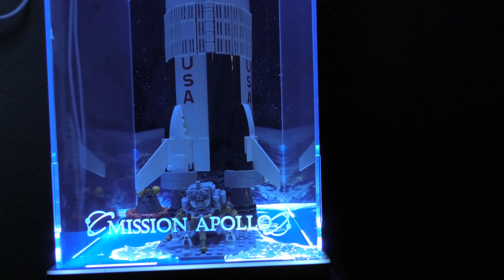Bis zur Unendlichkeit und noch viel weiter!